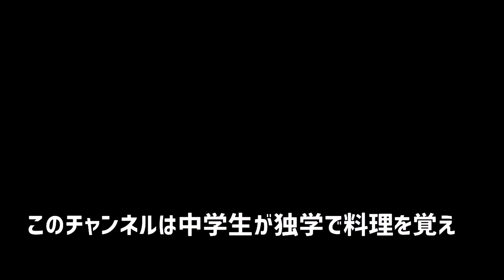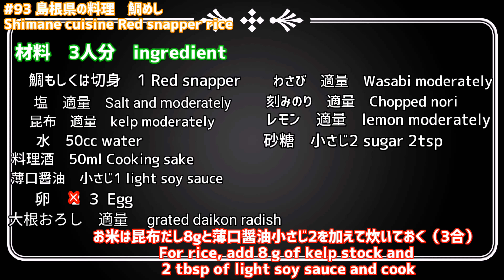＃93 ［島根］ 鯛めし Sea bream rice Shimane japan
今回は島根県の料理編になります😊
鯛を捌いてる時に危ない！って何度も何度も言われて凄く落ち込みました・・
なのでカットしまくってます
まだまだ包丁を使い込みが足りないのでいつかはノーカットでお見せできるような腕になりたいです・・・
きまぐれクックさんすごいですよね・・
そして鯛めしですがさっぱりとイケる美味しい味でした！！

材料（1:57） ingredient

Good evening
Cooking made by Japanese school girls
I make a  「Sea bream rice」Shimane in  japan
I am not good at translating
Since I did my best, please see！